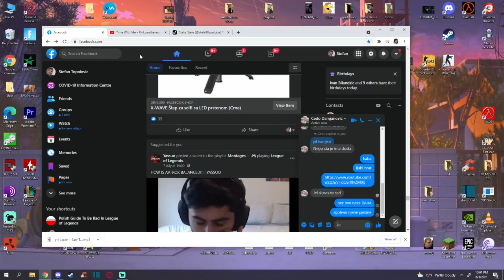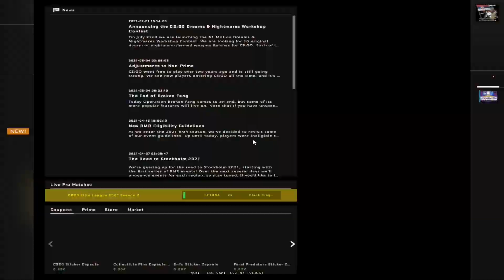Igram na Balkan Serveru dok ne dobijem BAN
part 2 ovog serijala mozda bude i part 3 ako budem raspolozen puno ljudi tryhardaju na ovim serverima ne da mi se